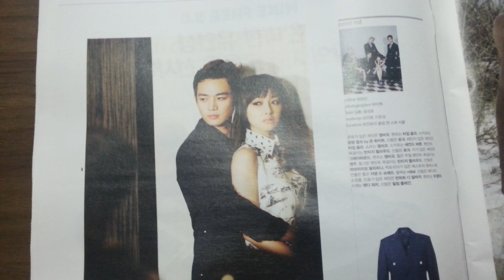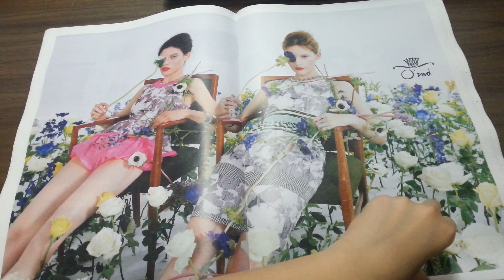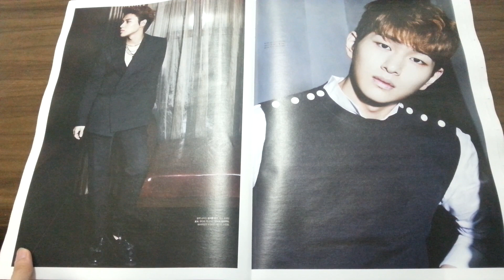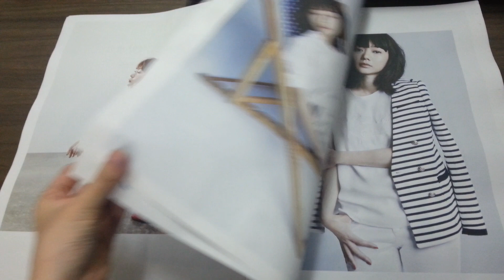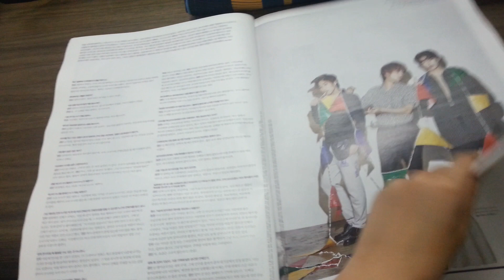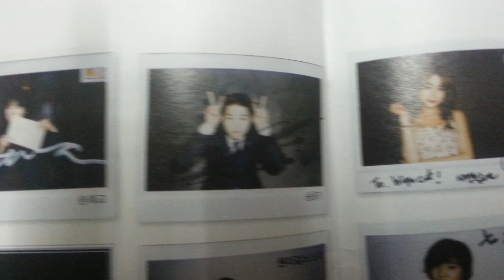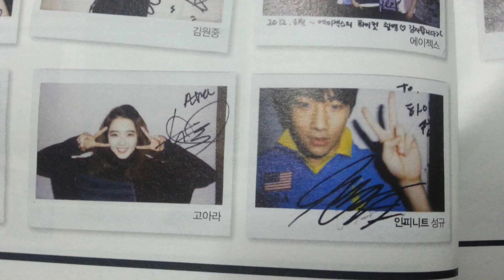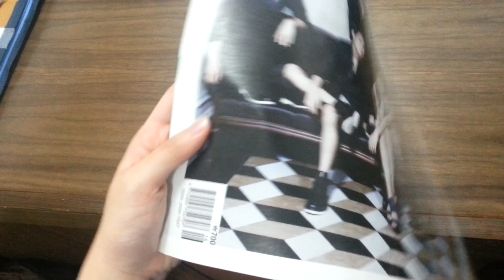high cut vol.100 SHINee victoria review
beautiful girl with those handsome boys~